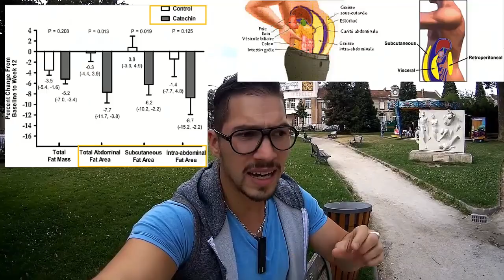BOIRE du Thé Vert : 7 EFFETS "Brûle-graisse" ! -Ep.#034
Est-ce que voire du thé vert pour maigrir est efficace ? Voici 7 effets brûleurs de graisse du thé :
Plus tu as des connaissances, plus tu es fort.

1. Que contient le thé vert ?
2. Quels sont les 7 effets « brûle-graisse » du thé vert ?
3. Quelles sont les manières de consommer du thé vert ?

Tout d’abord, le thé vert contient de la théanine, de la théine et des catéchines qui sont des antioxydants très riches en EGCG. Ces trois éléments ont des effets puissants sur la perte de poids et sur l’oxydation du gras.

Ensuite, les 7 effets brûle-graisse du thé vert.
#1 - Le thé vert aide à libérer du gras. Grâce à la présence de la théine et des catéchines, le thé vert va stimuler la noradrénaline. Cette dernière va expulser le gras stocké dans ton corps, notamment les graisses abdominales qui sont très difficiles à éliminer.
#2 – boire du thé vert minceur augmente la dépense calorique. D’après une étude scientifique, le fait de boire du thé vert augmente de 3 à 8 % ta dépense calorique, que tu fasses du sport ou non. À titre d’exemple, en trois mois, des obèses ont perdu 3,3 kg rien qu’en buvant du thé vert.
#3 - Le thé vert pour maigrir permet de diminuer l’appétit, car c’est un coupe-faim naturel, quand bien même les études scientifiques ne sont pas unanimes.
#4 - Il est favorable de boire du thé vert quand tu fais une activité physique. Une étude scientifique confirme que que mincir avec le thé vert permet de perdre 17 % de plus de graisses.
#5 – Boire du thé vert est un allié pour perdre la graisse abdominale quand tu es en perte de poids. Et c’est prouvé scientifiquement. En partie grâce à la théine.
#6 - Le thé vert permet de stabiliser la glycémie. Et une glycémie stable est le gage d’une perte de poids puisque tu vas pouvoir brûler du gras. En outre, il te permet d’être plus sensible à l’insuline.
#7 - Le thé vert a un effet diurétique. En d’autres termes, il permet d’évacuer l’eau contenue dans ton corps. De plus, il est détoxifiant.

Enfin, le thé vert peut être consommé de deux manières. Soit en infusion, soit sous forme de compléments alimentaires.